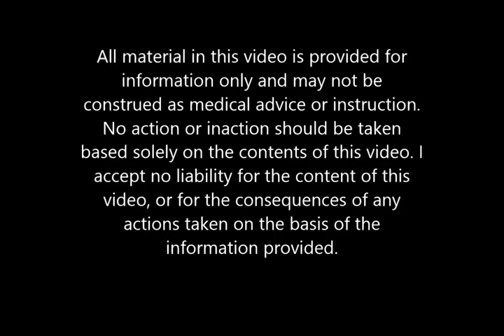Parasite Education & Removal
Parasite cleanses should be done at least once a month in order to stay healthy.

SNAIL MAIL: P.0 BOX 72525 ALBUQUERQUE, N.M 87195